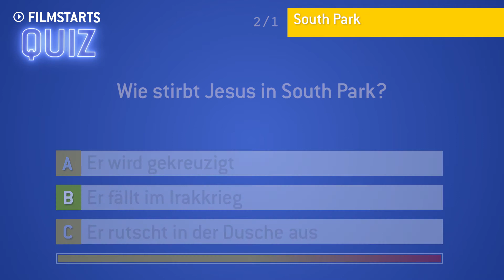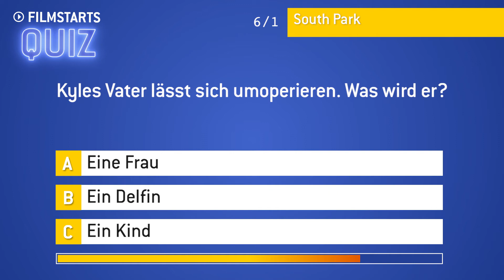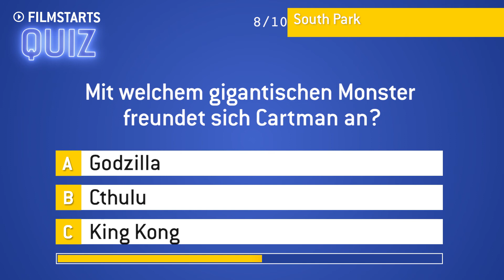South Park: Wie viel weißt du? | Schwer | FILMSTARTS Quiz